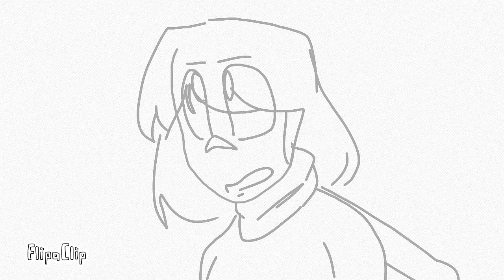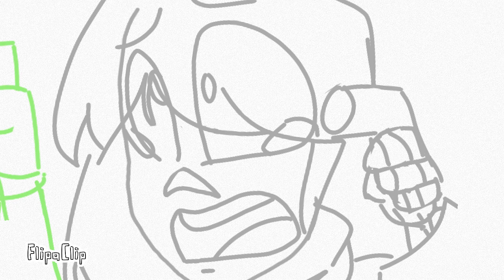Malk. (Dark Humor/Loud)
Um. I hope you like it?

Characters:
Aly B. Kitten (As Josh)
Elisha Bones (As Donivin)
Loli (As Julian)
Original: Julian Smith
Editing software: Instashot
Animation platform: flipaclip